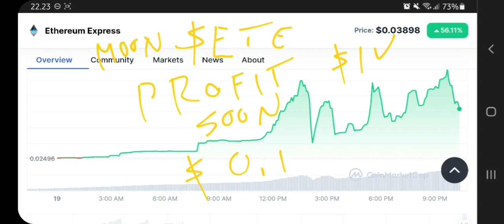ETE TOKEN TO THE MOON‼️ ETHEREUM EXPRESS PRICE PREDICTION $1 IS REAL⁉️ ALTCOIN POTENTIAL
ethereum express crypto pump